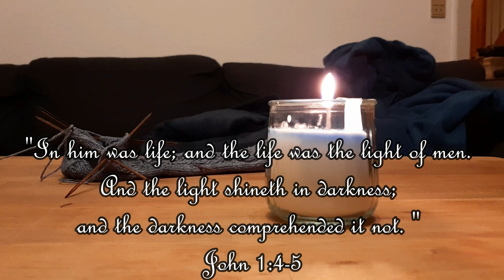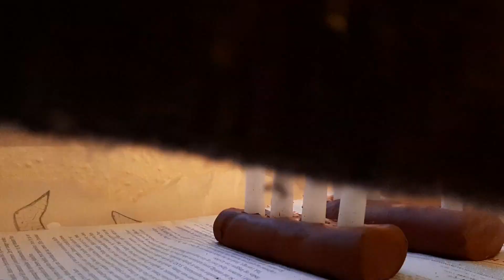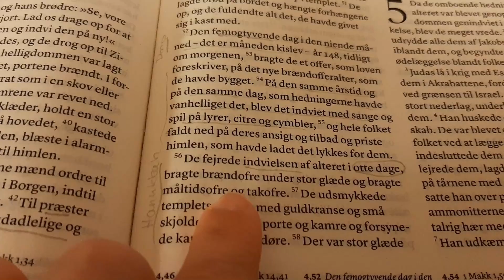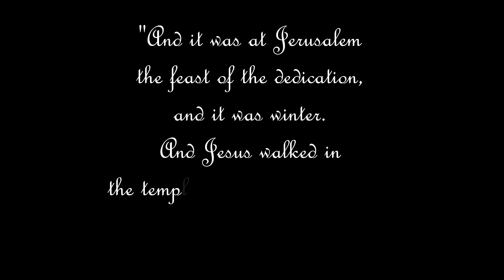Wintertime (no talk)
Hanukkah, Bible study, walking - it is winter time. I hope you are all doing well.

Music is from Vexento:
"Now"
"Nostalgia"